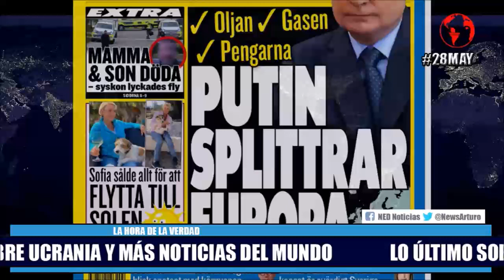🔴 LO ÚLTIMO SOBRE UCRANIA Y MÁS NOTICIAS DEL MUNDO || Mayo 28